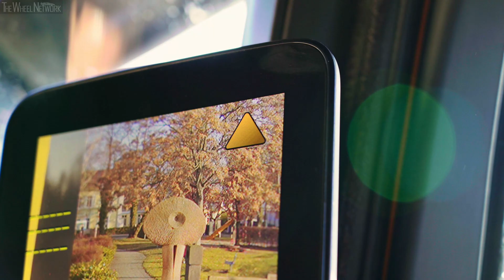MirrorCam and Sideguard Assist in Mercedes-Benz trucks (Deutsch / German)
▪ Better protection for pedestrians and cyclists: Sideguard Assist and MirrorCam work hand-in-hand in the new Actros
▪ The Sideguard Assist warnings are perfectly visible in the MirrorCam display
▪ Whether drivers are turning off or changing lanes – all of the relevant warnings are visible to them immediately

Thanks to its innovative assistance systems, the new Actros has made another huge jump forward with regard to safety. However, the engineers working on the new Actros have not just achieved this progress with new systems such as Active Drive Assist for semi-automated driving in all speed ranges, but also by improving existing systems. The best example of this is Sideguard Assist. This system has been available since 2016 and minimises the probability of dangerous accidents on the co-driver's side when the vehicle turns to the right. It has now been revised and improved for the digital future of trucks.

Sideguard Assist warnings in the MirrorCam
Until now the warnings issued by Sideguard Assist in the Actros were shown in the form of an LED light on the A-pillar in the cab's interior. In the new Actros, Sideguard Assist now uses the MirrorCam display to warn drivers visually when the system detects a moving or stationary object in the monitored zone on the co-driver's side of the truck. The system can thus warn drivers in good time on the monitor of cyclists or pedestrians they may not have seen. MirrorCam and Sideguard Assist work hand-in-hand – overloading the driver with information is thus avoided and all of the relevant warnings are located together in a single location.

New: Sideguard Assist also when turning left
In line with the launch of the new Actros, Sideguard Assist can now support the driver under certain conditions when turning to the left: on trucks with a frame overhang of more than 1.5 m behind the last rear axle, there is a risk that the right-hand rear corner of the vehicle may veer out when turning to the left. This can result in a dangerous collision between the frame overhang and other road users. These could be pedestrians, cyclists or other vehicles, for example. However in the new Actros, Sideguard Assist can warn the driver of such a collision in good time.

How Sideguard Assist works
Sideguard Assist is not an automatic braking system; instead it works with a multi-stage warning process: if a moving or stationary object is detected in the monitored zone on the co-driver's side, the driver is first given a visual warning. This comes in the form of a triangular warning symbol which lights up in the MirrorCam display on the co-driver's side. If there is a risk of collision, an additional visual and acoustic warning is also issued: the display then flashes red repeatedly and after two seconds, it lights up red permanently. In addition, a warning tone sounds on the co-driver's side at the same time.

The core of Sideguard Assist is made up of two short-range radar sensors on the frame on the co-driver's side in front of the truck's rear axle. The system is designed so that it monitors the entire length of the vehicle combination plus two metres to the front and two metres to the rear. It works for both solo vehicles and vehicle combinations up to 18.75 m in length. Daimler Trucks & Buses is currently the only manufacturer offering this type of safety assistance system fully integrated into the vehicle architecture.

The new Actros is the first series production truck in the world to be equipped with the new MirrorCam. Instead of the usual main and wide-angle mirrors, this system works with digital cameras and displays. The cameras are secured on the right and left on the roof frame. The images from the camera are transmitted directly to two displays which are mounted on the A-pillars in the cab. A side effect that increases safety: the driver also has an unhindered view at an angle past the A-pillars thus increasing the driver's field of vision. Furthermore, sometimes drivers drive with mirrors that are incorrectly positioned so that a so-called "blind spot" is created on the co-driver's side in which pedestrians and cyclists can be overlooked. When using MirrorCam the problem of incorrectly positioned mirrors no longer exists because the cameras automatically adopt the correct position prior to pulling away and the display always shows the same complete image from every perspective.

But that's not all: MirrorCam assists the driver in other situations: in bends, for example, the camera image pivots so that the driver can always see the end of the trailer. A special wide-angle mode assists the driver when manoeuvring or reversing. And when overtaking or moving back in on trunk roads, the driver can better assess the traffic behind thanks to the distance guidelines on the displays. MirrorCam does not, however, just improve safety, but also the truck's aerodynamics thanks to the streamlined design of the cameras. This helps to sustainably reduce fuel consumption.